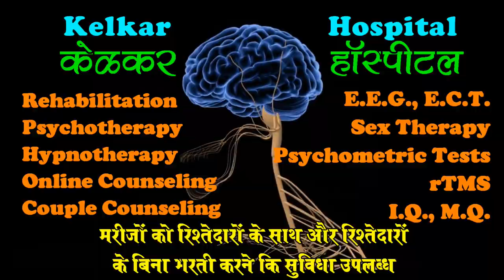Why girls get attracted to their father - Dr. Deepak Kelkar (MD)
• Psychiatrist
• Hypnotherapist
• Psychotherapist,
• De-addiction Specialist
• Sexologist

     3 )Kelkar Hospital Channel